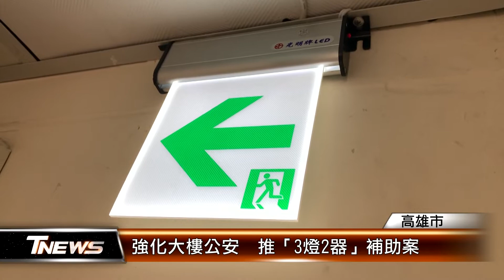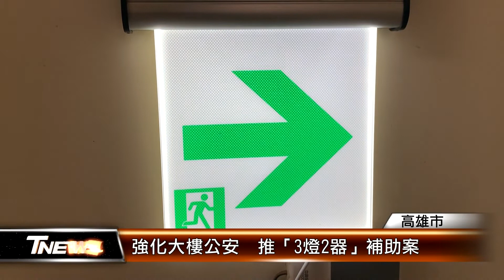強化大樓公安 推「3燈2器」補助案│T-NEWS聯播網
為了確保6樓以上的老舊公寓大廈基本火災預警、滅火、避難逃生緊急需求，高雄市消防局推出「3燈2器」的消防設備維護修繕補助專案，只要提出申請，消防局就會派工維護修繕相關設備，全額補助，以維護大樓的公共安全。